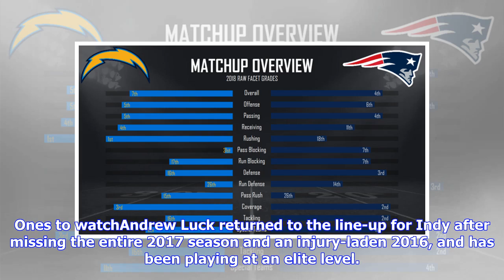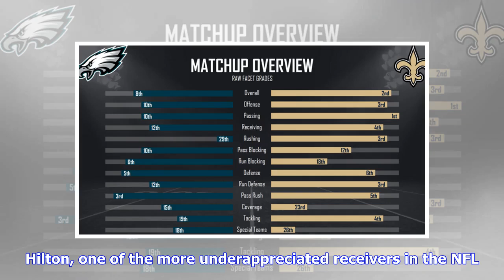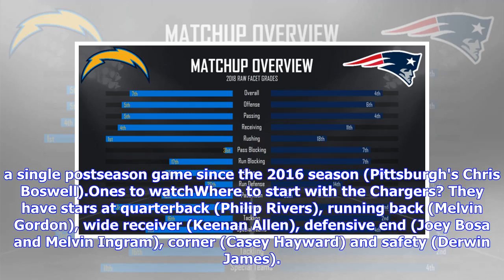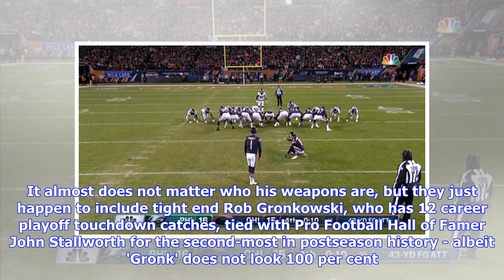NFL Divisional Round: Colts, Chiefs, Cowboys, Rams, Chargers, Patriots, Eagles and Saints live on...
NFL Divisional Round: Colts, Chiefs, Cowboys, Rams, Chargers, Patriots, Eagles and Saints live on Sky Sports

We preview this weekend's NFL playoff action, featuring the Indianapolis Colts @ Kansas City Chiefs, Dallas Cowboys @ Los Angeles Rams, Los Angeles Chargers @ New England Patriots and Philadelphia Eagles @ New Orleans Saints. We are live on Sky Sports USA (channel 407) from 9pm on Saturday for half an hour's build-up to the first game of the night. Here is a look ahead to what you can expect over what is set to be a thrilling Divisional round...Indianapolis Colts (#6) @ Kansas City Chiefs (#1), ...